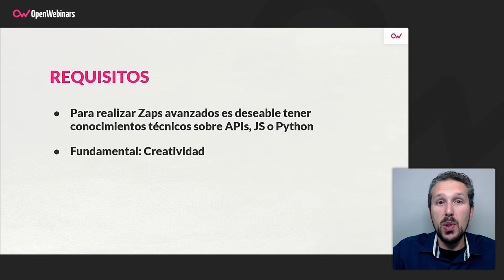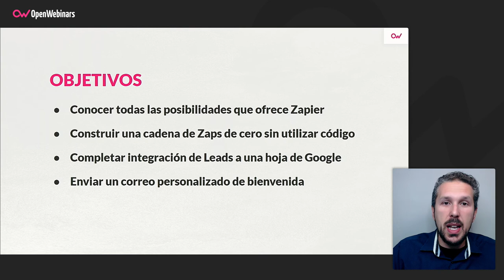Curso de Automatización con Zapier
Realizando este curso descubrirás las posibilidades que ofrece Zapier como herramienta para automatizar la comunicación entre más de 4.000 plataformas, además sin necesidad de ser un experto en código. Invierte minutos para ahorrar horas.

- Conocer las distintas posibilidades que ofrece una plataforma de automatización como Zapier.
- Envía y formatea información automáticamente a tu CRM o base de datos (Leads, Custom Objects…).
- Crea alertas o comunicaciones personalizadas automáticas para tu comunidad o clientes (Slack, Discord, Push, SMS…).
- Organiza y crea tareas sin esfuerzo manual.